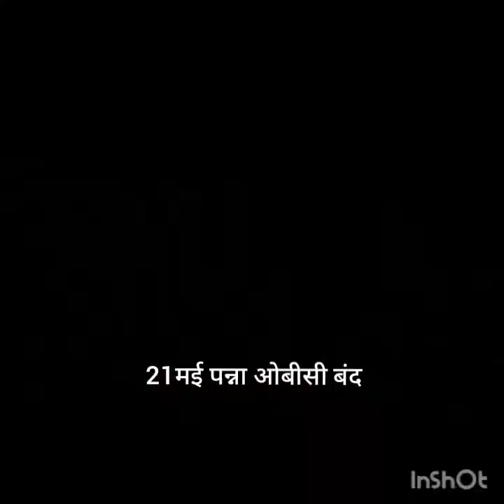21 मई मप्र ओबीसी पन्ना बंद के दौरान संबोधित करते हुए वरिष्ठ कांग्रेस नेता सेवालाल पटेल दादा पन्ना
नगरीय निकाय एवं पंचायत चुनाव में ओबीसी आरक्षण को 27% से कम कर 14% पर चुनाव कराने के विरोध में प्रदर्शन एवं मप ओबीसी पन्ना बंद के दौरान संबोधित करते हुए किसान और बहुजन नेता एवं खजुराहो लोकसभा अध्यक्ष कांग्रेस कमेटी पिछड़ा वर्ग विभाग आदरणीय दादा सेवालाल पटेल जी।